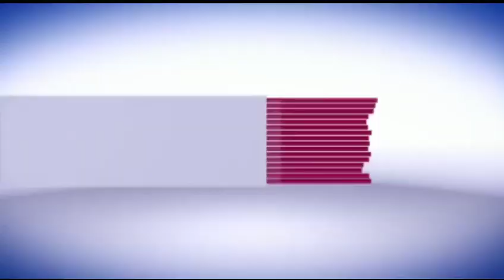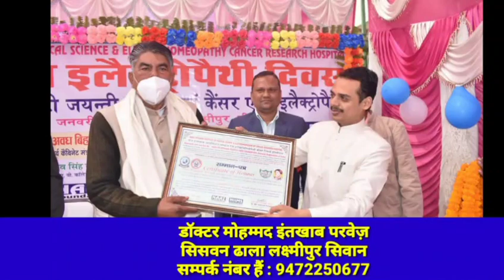सारण के लोगों को अब सिवान में मिलेंगे बेस्ट फर्नीचर, उच्च क्वालिटी के फर्नीचर अब मिलेंगे आसानी से..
सारण प्रमंडल के तीनों जिलों सीवान छपरा गोपालगंज के लोगो की बेहतरीन स्टाइल और क्वालिटी के फर्नीचर की तलाश अब पूरी हो गयी है क्योंकि सिवान में डेक फर्नीचर के अधिकृत आउटलेट वीआईपी फर्नीचर का उद्घाटन शनिवार 23 अक्टूबर को हुआ। शहर के प्रसिद्ध ईएनटी सर्जन डॉ एमडी शादाब ने फीता काटकर तथा दिप जलाकर उद्घटान किया।  उद्घाटन के बाद डॉ शादाब ने कहा कि उत्तर बिहार में अपने आप मे ये बेहतरीन फर्नीचर शो रूम है। उम्मीद करता हु की बेहतरीन फर्नीचर की तलाश अब पूरी होगी। वही वीआईपी मॉल एवम वीआईपी फर्नीचर के प्रोपराइटर अरुण कुमार गुप्ता एवम सूर्य प्रकाश गुप्ता उर्फ सूरज ने बताया कि भारत में फर्नीचर उद्योग बहुत तेजी से संगठित क्षेत्र एवं ब्रांडेड फर्नीचर की तरफ बढ़ रहा है l आज कस्टमर को प्रोडक्ट में क्वालिटी खूबसूरती दोनों चाहिए आज का ग्राहक ज्यादा तार्किक और जानकारी से भरा हुआ हैl हमारी अपनी शहर सिवान में भी ब्रांडेड एवं उच्च गुणवत्ता के फर्नीचर  की कमी हमें हमेशा से महसूस हो रही थी अतः हम लोगों ने अपने सिवान वासियों के लिए विश्व स्तरीय गुणवत्ता के फर्नीचर उपलब्ध कराने का निर्णय लिया l वीआईपी फर्नीचर के माध्यम से पूरे सिवान की जनता उच्च गुणवत्ता के फर्नीचर जिसमें डबल बेड ड्रेसिंग टेबल वार्डरोब सोफा डाइनिंग टेबल ऑफिस फर्नीचर एवं कस्टमाइज फर्नीचर भी सम्मिलित हैं आसानी से बहुत ही उचित मूल्य पर पा सकेंगे। उद्घाटन के मौके पर लायंस क्लब के अध्यक्ष अरविंद पाठक, अब्दुल हमीद, होटल सफायर इन के प्रोपराइटर रूपेश कुमार, दीपक कुमार सिंह, डॉ पंकज कुमार गुप्ता, पवन कुमार अभिषेक कुमार सहित अन्य गणमान्य लोग शामिल हुए।